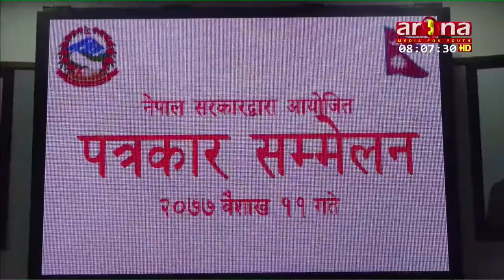सरकारले विश्व बैंक समूहको आइडिएबाट १० करोड डलरको ऋण स्वीकार गर्ने निर्णय गरेको छ ।